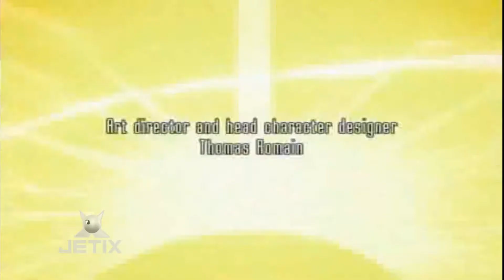Oban Star Racers theme - Jetix